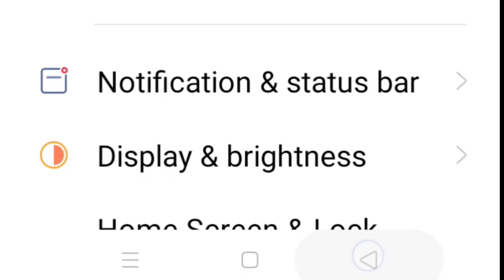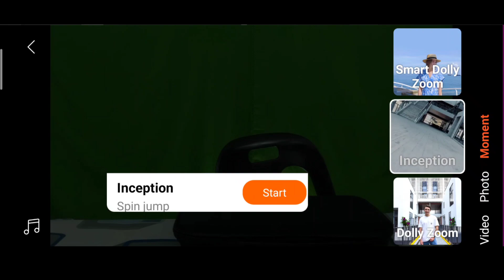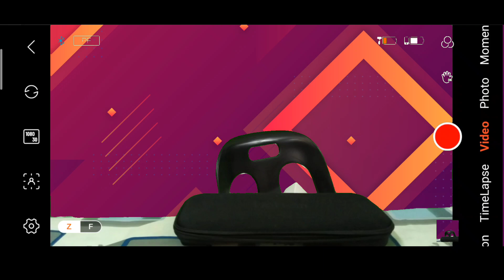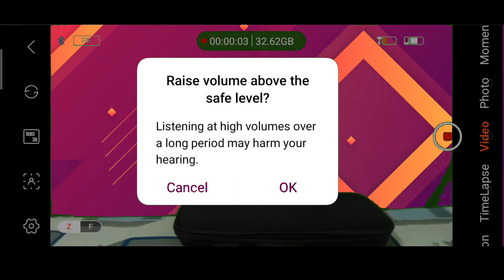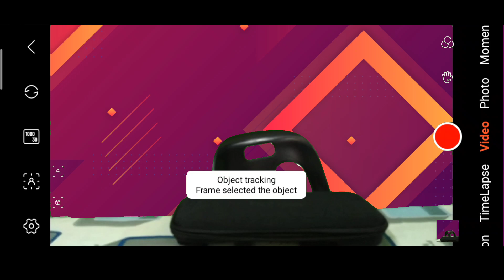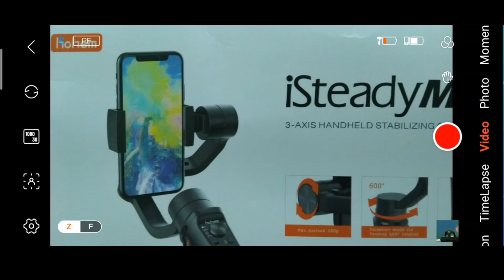Riview HOHEM ISTEADY MOBILE PLUS, Part 3, Aplikasi HOHEM JOY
Melihat Fungsi Aplikasi HOHEM JOY untuk mengendali Gimbal.

HOHEM JOY boleh di download di Play Store